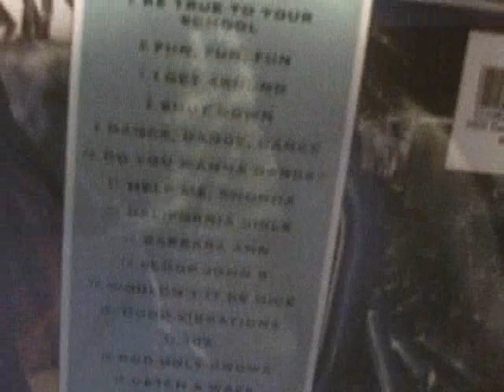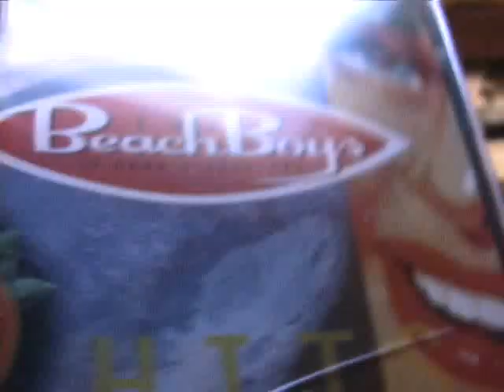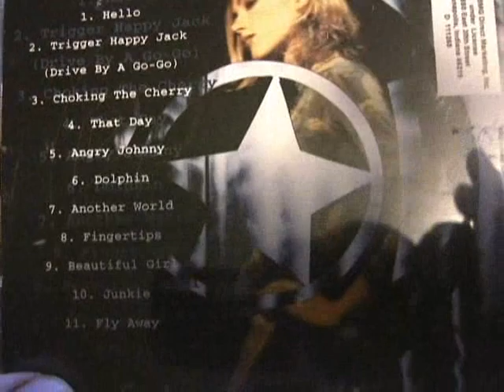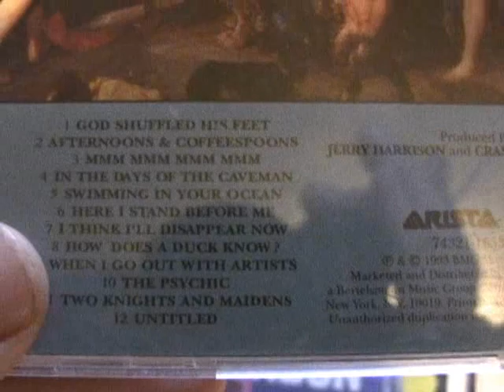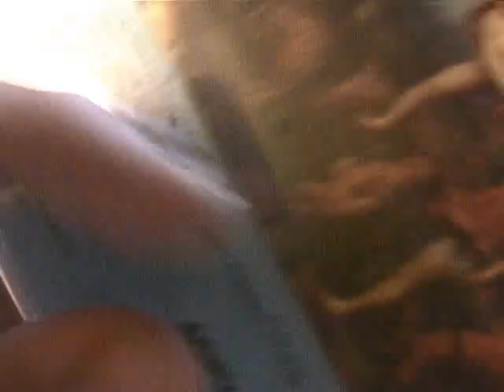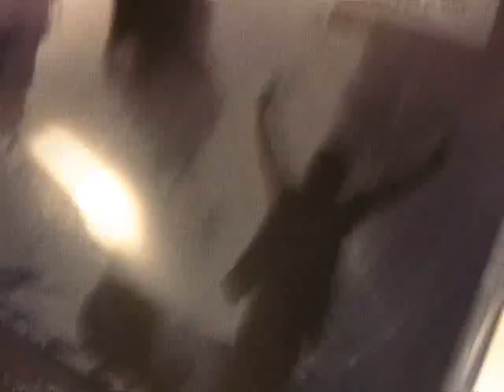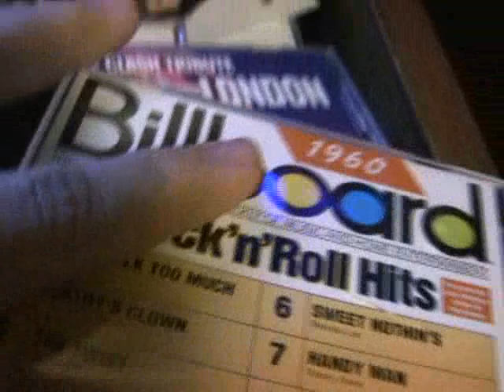Feeding The iPod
I love Goodwill... it makes sure any music I buy doesn't help the RIAA one bit.